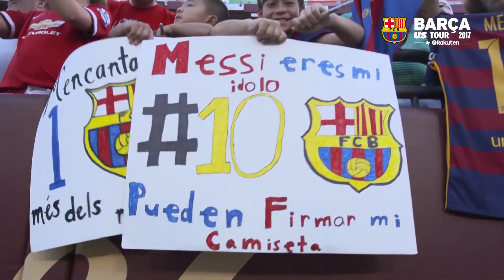Best of Leo Messi on the US Tour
Highlights of the Argentinian striker showing that he hadn't lost any of his stellar form against Juve, Man United and Real Madrid